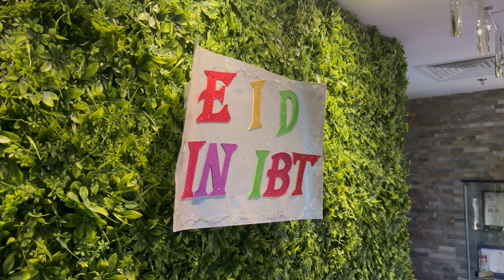Eid Celebrations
IBT with excitement as we gathered to celebrate Eid with great enthusiasm. The day was filled with laughter, joy, and a variety of engaging activities.
One of the highlights of the festivities was a lively game of musical chairs. Participants of all ages took part, eagerly vying for a seat when the music stopped. The atmosphere was filled with anticipation and friendly competition as everyone showcased their agility, quick reflexes, and strategic thinking. Laughter echoed through the halls as participants hurriedly found a vacant chair, and the excitement escalated with each round. It was a delightful experience that brought out the playful spirit in all of us, fostering a sense of camaraderie and togetherness.
In addition to the exhilarating game of musical chairs, another highlight of the celebrations was the search for Mr. and Ms. IBT. Contestants showcased their talents, charm, and confidence as they competed for the esteemed titles.
The audience was captivated by the captivating performances and cheered enthusiastically for their favourite participants. The judges had the challenging task of selecting the winners among the pool of talented individuals, making it a suspenseful and exciting event. In the end, the crowned Mr. and Ms. IBT were greeted with thunderous applause and admiration, embodying the spirit and charisma of the community.
After hours of exhilarating games, we all gathered to share a delicious lunch. The aroma of mouth-watering dishes filled the air, tantalizing our taste buds and igniting our appetites. The tables were adorned with a splendid array of traditional Eid delicacies,
The day at IBT was truly a celebration of joy, unity, and togetherness. we not only had fun and created lasting memories but also strengthened the bonds within our community. Eid was a time of celebration and reflection, and the festivities at IBT perfectly captured the essence of this special occasion. The laughter, the cheers, and the sense of belonging made it a day to cherish, reminding us of the importance of coming together as a community to celebrate our shared traditions and values.